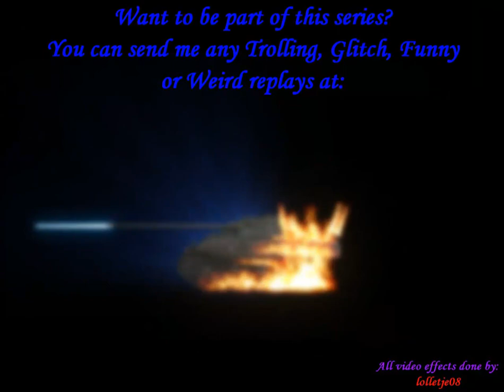World of Tanks | Trolling Funtage (ep. 1 - Season 2)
It's starts... Season 2 is here for Trolling Funtage, hope you all like and enjoy it, as I promised I always look to improve !!!

Go show him some love, he earned it :) :D

Remember if you want to be featured in the next video you can send your funny, trolling or weird replays at:

I am grateful to all who send me replays, it helps me bring these episodes faster then ever before to you guys. GG and remember: You're all very beautiful !!!

Used for entertaiment purposes !!!